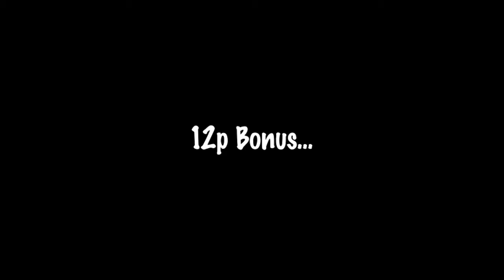[MUGEN] Flower Drunk Girls - Salacenia (Character Release)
For M.U.G.E.N v1.1

This character was originally made for the purpose of Ai vs AI spectacle fights on the streaming website called Spriteclub:

This is the 3rd fan character I've created for M.U.G.E.N., another character from Flower Knight Girl
This time around, I just wanted to have some fun making a Joke character while learning a whole slew of new M.U.G.E.N stuff. As such, I threw away all self control and stuffed as many gimmicks as I could learn and felt necessary into this character. This includes things like perma-super armor, round loss mechanics, and perma-attack moves.

This was a character made for AI spectacle fights. It should be considered more of a Joke/Boss character than a conventional fighting character, and isn't meant to be controlled by a player at all. That being said, she isn't exactly an overpowered super killer either.

I'm okay with edits and redistribution. If you do decide to do that, it would be nice if you could send a passing mention to the source here. A small name credit, or even a reference link to the original download page is fine.